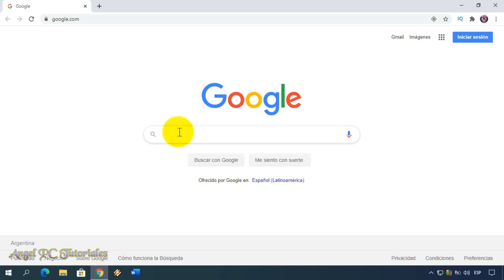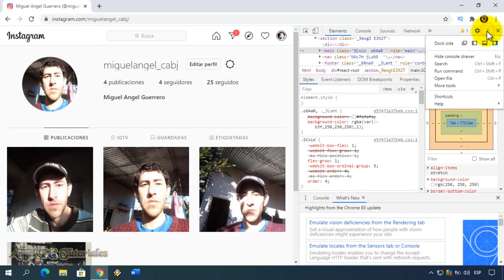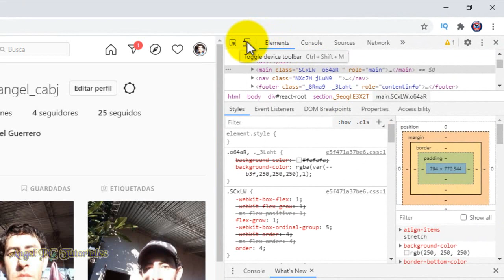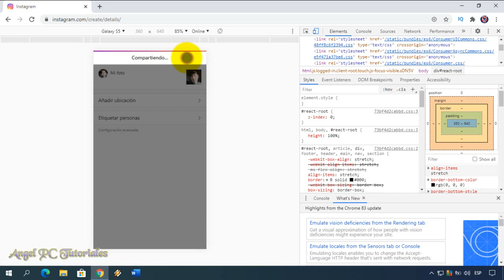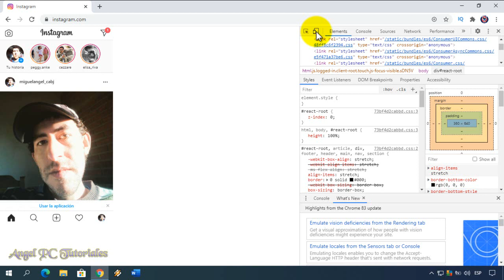COMO SUBIR FOTOS A INSTAGRAM DESDE PC 🚀 TRUCO que NO CONOCES 📸Actualizado🤳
Cómo subir fotos a Instagram desde pc. Explico cómo subir una foto o varias fotos a Instagram desde la PC, computadora o laptop sin programas. Con este TRUCO aprenderás a subir y publicar todas las fotos o imágenes que quieras en tu perfil de Instagram desde tu ordenador. Lo único que tienes que hacer es ver este video tutorial de principio a fin, ya que explico cosas muy importantes a lo largo del video.

💚💛🧡 MEJORA TUS FOTOS SIN PHOTOSHOP, Fácil y Gratis. 😱 Quita Manchas, Granos, Cicatrices, etc. de tus Fotos:

💥Pronto estaré subiendo más videos para aprender a: CÓMO USAR INSTAGRAM DESDE PC.💥

🧡💛💚 Tampoco olvides COMPARTIR EL VIDEO, y COMENTAR si te gustó. Y si no te gustó, también comenta.

💥Aprende a usar y personalizar tu canal de YouTube: aquí te dejo varios videos (con trucos)